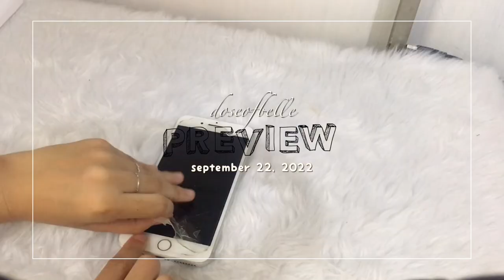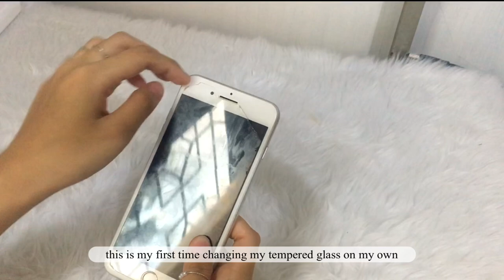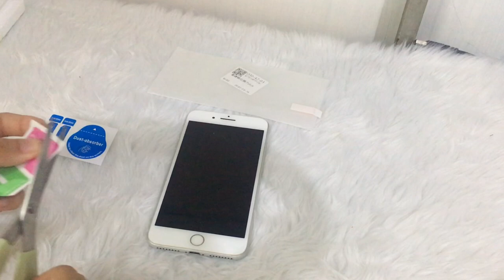🌷͙֒✧ Unboxing Iphone 7 plus Cases + Cleaning my phone ˚˖𓍢ִ໋˚.🎀༘⋆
hello ! open me (ﾉ◕ヮ◕)ﾉ*:･ﾟ✧

hi everyone, thank you for noticing this channel and welcomeee!
- Belle

- Iphone 7 plus and Iphone 6s
- vllo
- canva

🌸about me
- filipino
- you can call me belle
- female
- 19
- kpop and anime fan
- a student who keeps struggling in her studies

🌼English is not my first language, i hope you don’t mind the grammatical errors *if you notice some. Thank you for understanding, ciao! see you on my next video.

🌼Thank you for stopping by, God bless and be Healthy!

Ciao 🌱

tags 🏷 (do not mind)
Cases, New cases, shopee, unboxing new cases, iphone7plus case, cleaning my phone, casehaul, unboxing iphone 7 plus case

sb: 30